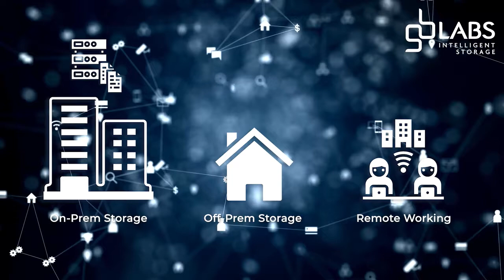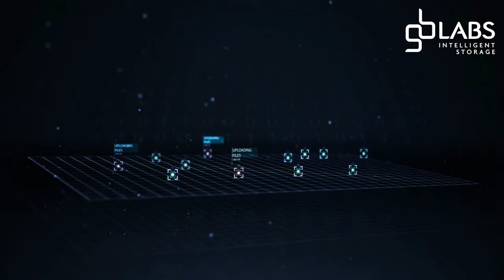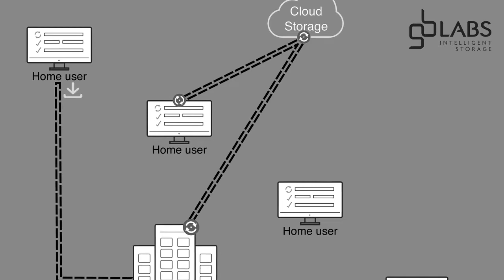Storage on-prem, off-prem and remote working for the media industry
Safe and secure remote/home working isn’t going away, anytime soon, so being creative with media workflows has never been more relevant. However powerful and intuitive the technology, we still need to encourage forward-thinking and collaborative discussions in order for the outcome to be successful. But which workflow, solution or technology is right for the short, medium and long-term? Reviewing what we’ve learned over the last 20 years, GB Labs will take those lessons, add in examples of technology and applications, and demonstrate how you can be ready for today and tomorrow’s challenges.